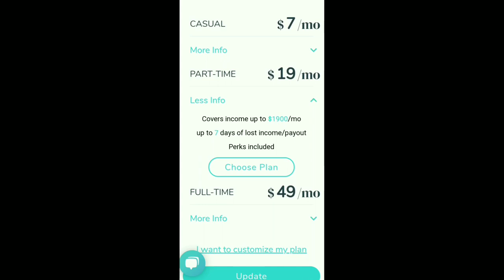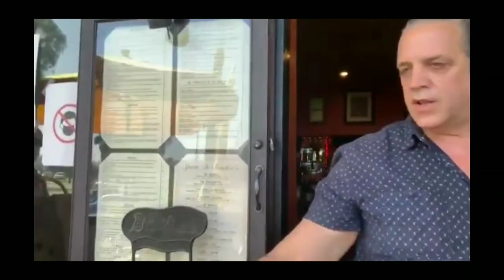Reporter who orders Postmates finds Huntington Beach Restaurant Owner has a NO MASK Policy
This video reaction is courtesy of Inside Edition's "Lisa Guerrera."  Would you ordet food from a restaurant that encourages a NO MASK policy?

If you enjoy the content, any donations help in making more videos.

Did you like this video? Check out my video on how to AVOID BEING SCAMMED as a Postmates driver here: